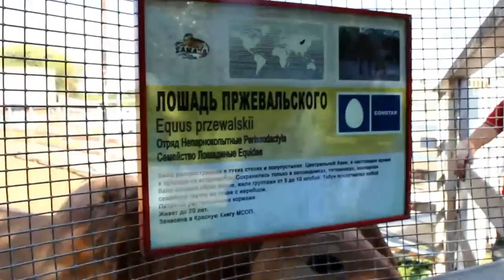Как ест лошадь Пржевальского в ростовском зоопарке!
В этом видео я покажу вам как кормят лошадь Пржевальского в ростовском зоопарке!